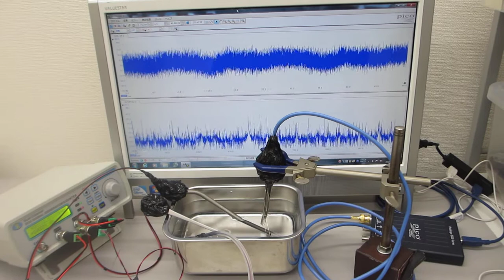表面弾性波の相互作用をコントロールする超音波技術